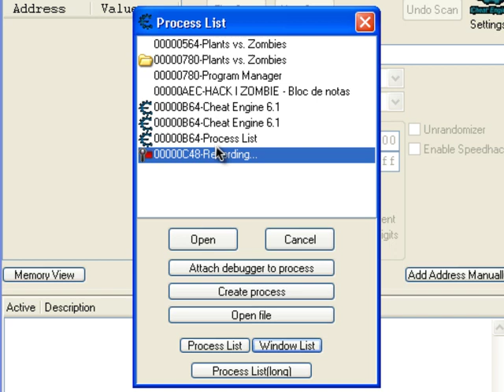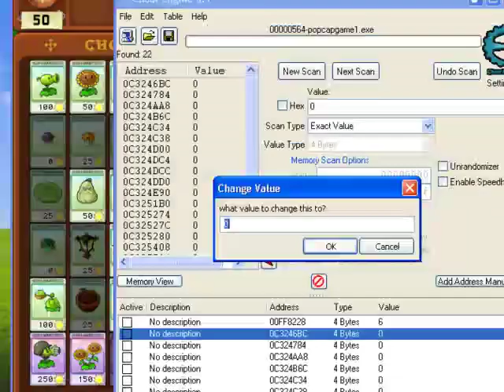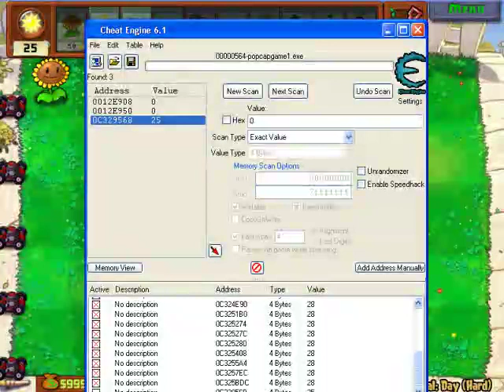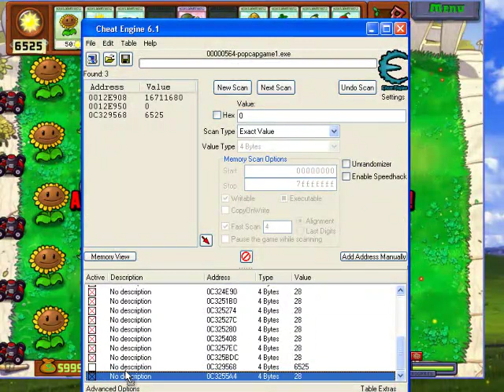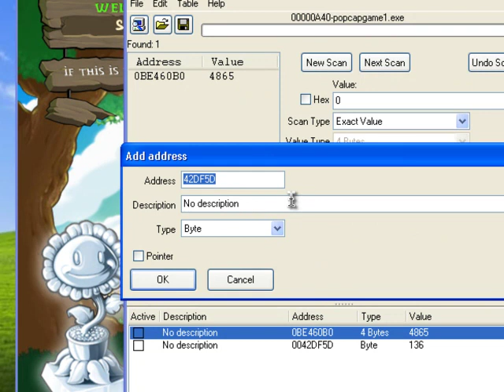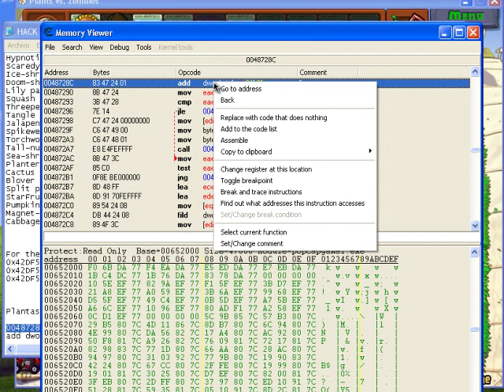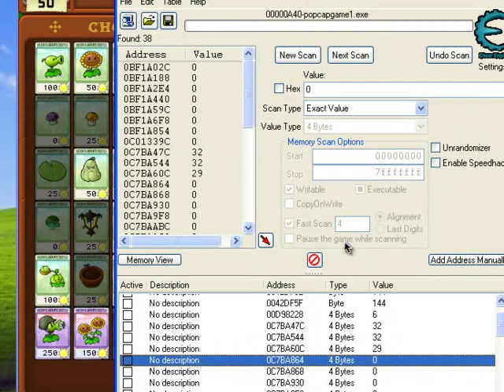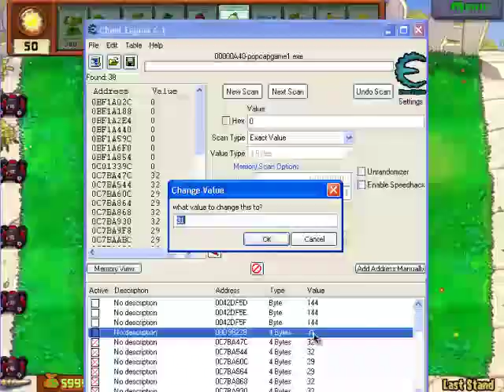PvsZ - How to change zombies, stages and more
I know that is a very bad tutorial but never done one, I did my best.
yo se que es un tutorial muy malo pero nunca habia hecho uno, hice lo que pude.

00:48 Find Minigames value
02:05 and 17:12 Find Normal Zombies value and change
10:54 and 19:17 Change Stage value
12:05 Unlock Hidden minigames
13:57 Instantaneous Plants

For the old version of Plants Vs. Zombies they are:
unlock hidden minigames
42DF5D : 144
42DF5E : 144
42DF5F : 144

Plantas instantaneas(Instantaneous plants)

0048728C
add dword ptr [edi+24],01

Zombie Values

Normal Zombie = 0
Flag Zombie = 1
Conehead Zombie = 2
Pole Vaulting Zombie = 3
BucketHead Zombie = 4
Newspaper Zombie = 5
Screen Door Zombie = 6
Football Zombie = 7
Dancing Zombie = 8
Backup Dancer = 9
Ducky Tube Zombie = 10
Snorkel Zombie = 11
Zomboni = 12
Zombie Bobsled Team = 13
Dolphin Rider Zombie = 14
Jack in the Box Zombie = 15
Ballon Zombie = 16
Digger Zombie = 17
Pogo Zombie = 18
Zombie Yeti = 19
Bungee Zombie = 20
Ladder Zombie = 21
Catapult Zombie = 22
Gargantuar = 23
Imp = 24
Dr. Zomboss = 25
Zombi pea = 26
Zombi Wall-nut = 27
Zombi jalapeno = 28
Zombi Tripipea = 29
Zombi Squash = 30
Zombi tall-nut = 31
Giga Gargantuan = 32

minigames values

1 = survival day
2 = survival nigth
3 = survival pool
4 = survival fog
5 = survival roof
6 = Survival day hard
7 = survival nigth hard
8 = survival pool hard
9 = survival fog hard
10 = survival roof hard
16 = zombotany
17 = wall-nut-bowling
18 = slot machine
19 = its raining seeds
20 = beghouled
21 = invisi-ghoul
22 = seeing stars
23 = zombiquarium
24 = beghouled twist
25 = big trouble little zombie
26 = portal combat
27 = column like you see em
28 = bobsled bonanza
29 = zombie nimble zombie quick
30 = whack a zombie
31 = last stand
32 = zombotany 2
33 = wall-nut-bowling 2
34 = pogo party
35 = Dr zomboss's revenge
36 = art challenge wall-nut
37 = sunny day
38 = unsodded
39 = big time
40 = art challenge sun flower
41 = air raid
42 = ice level
43 = zen garden
44 = high gravity
45 = grave danger
46 = can you dig it?
47 = dark stormy nigth
48 = bungee blitz